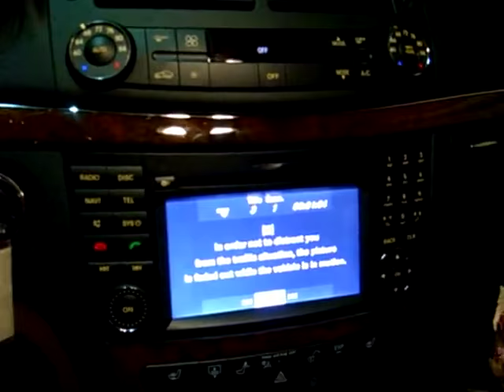2009 E Class VIdeo In Motion Inteface 480p